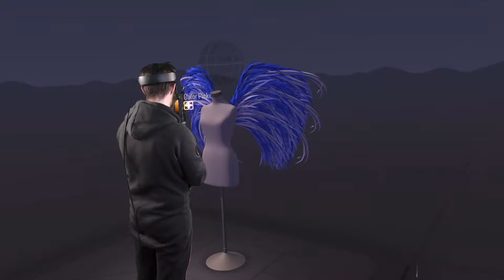Drawing an Angel in Open Brush - VR Painting - Mixed reality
I'm still new to this, but I thing this one turned out great :)

Recorded with LIV
Headset: Oculus Rift S

"Open Brush is the community created successor to Tilt Brush, a room-scale 3D-painting virtual-reality application available from Google, originally developed by Skillman & Hackett.

Open Brush lets you paint in 3D space with VR.

Unleash your creativity with three-dimensional brush strokes, choosing from a wide palette, of brushes, including stars, light, and even fire. Your room is your canvas. Your palette is your imagination.